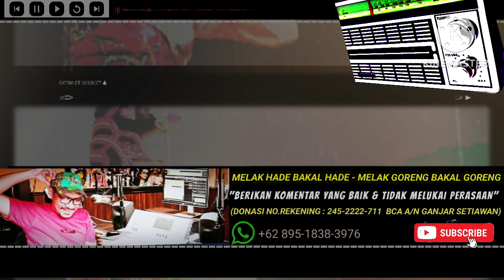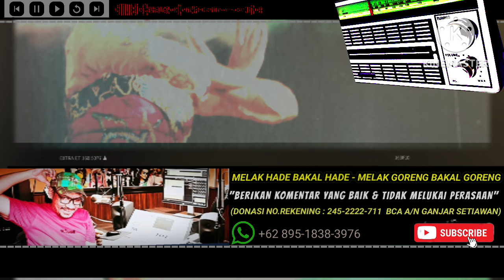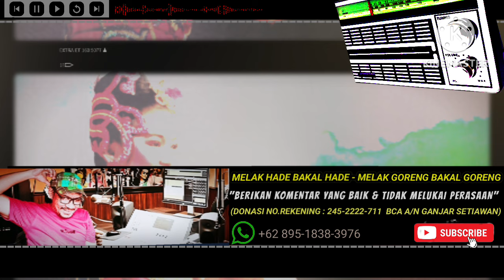Jurig Nyai Ronggeng Eps.1 - Dongeng Sunda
Jurig Nyai Ronggeng - Dongeng Sunda @Mang_Anggang  Eps.1